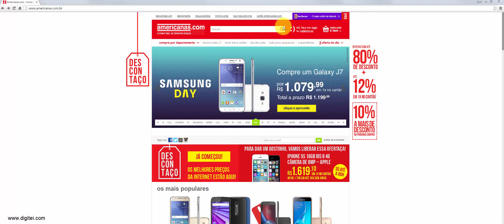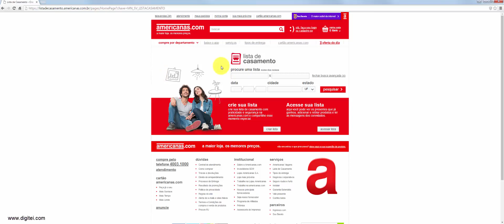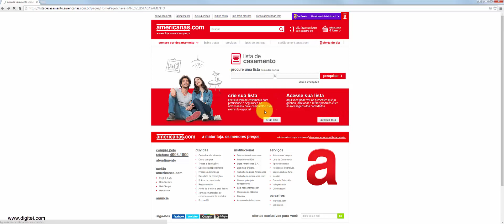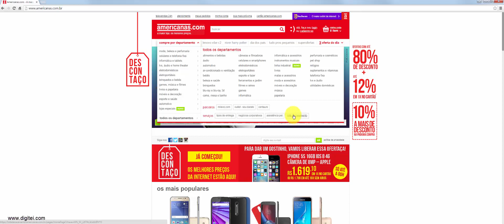Lista de Presente de Casamento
Lista de Presente de Casamento - Nesse vídeo mostramos como acessar a área da lista de casamento do

Crie sua lista de casamento ou veja os presentes que estão nas lista dos noivos do site das americanas.